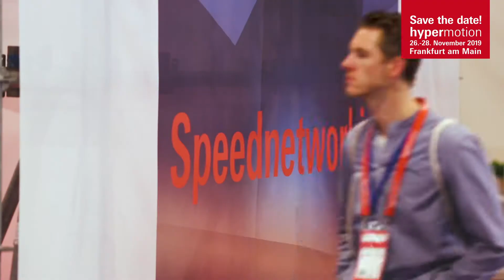Mobility & logistics start-ups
with Stephan Collisi of poolynk